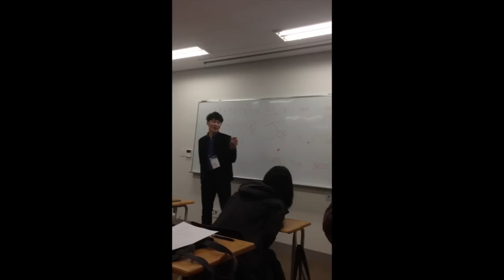Life in Korea - Teaching English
Have you ever wanted to live in Korea? Why not go teach English!

I was a 14th Gen TaLK Scholar living in Gyeongbuk, South Korea. This is a look into my travels, my adventures and my stories. A glimpse into my life in Korea.

Coming to Korea was the best decision I ever made. I've learned so much about myself and about Korean culture. I've also gained a new perspective on the world that I would not have been able to accomplish had I just stayed in Canada.

Thank you Korea for being a wonderful place to call home for a year. Thank you to the TaLK Program for this amazing opportunity.

*** UPDATE: DEC. 7 2015**

This video was created for the My TaLK Life video contest.
I wasn't expecting to win anything but I am deeply humbled and extremely thrilled to be awarded the Bronze prize! Thank you again, TaLK!